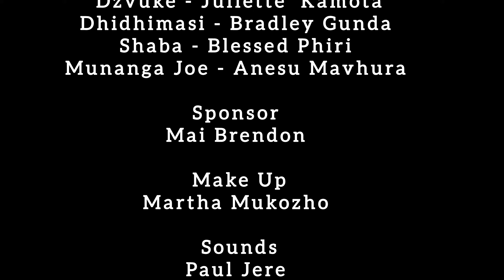Tura Chirongo Episode 8 (eight) [Nyanyani MovieTv]